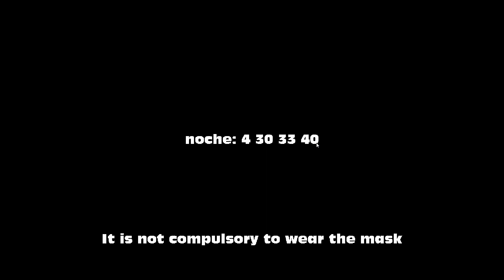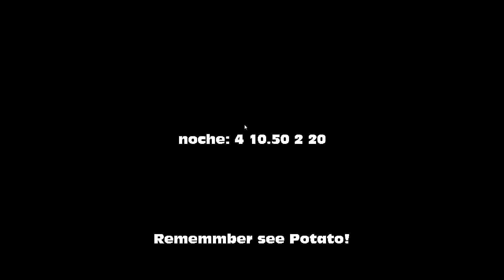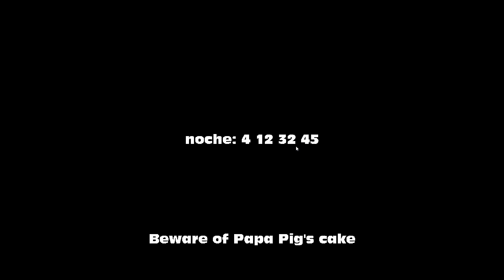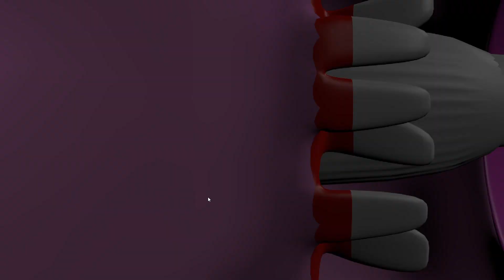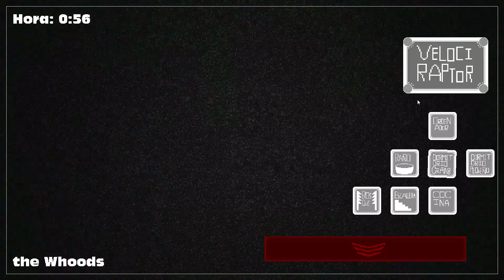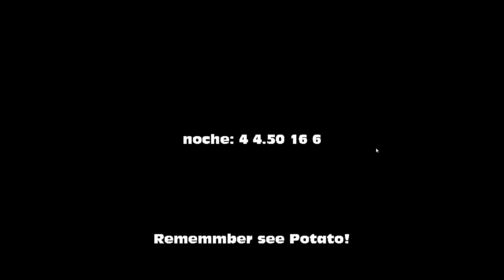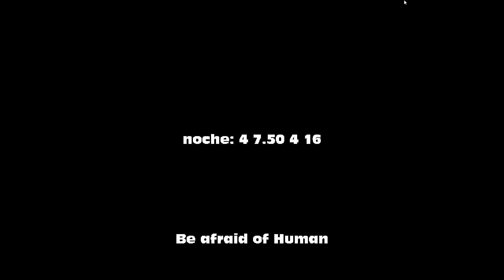Revisiting This Game! | Five Night's In Peppa's House Night 4 Attempts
The grandparents are active!